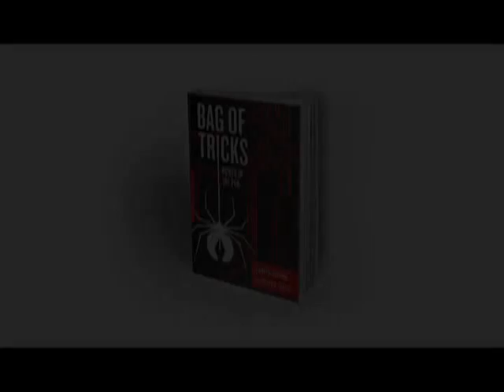Bag of Tricks - Power of the Pen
In J. Robert Keating's new novel Bag of Tricks - Power of the Pen, the United States government has severed its ties with the powerful ICANN group and with it, its last bit of control over Internet governance.  Worldwide Internet stakeholders select Peter McGowan, a well-known humanitarian, to lead a new organization, the Internet Fairness Service (IFS) to manage these critical functions for the good of all.  Unbeknownst to these stakeholders, Peter McGowan is controlled by the mysterious Mr. S who has plans of his own.  Reluctantly, journalist Henry Van Zant is drawn into this dangerous high tech world.  He must rely on friends from the past while fighting his own demons to expose a plot that threatens every aspect of modern life.